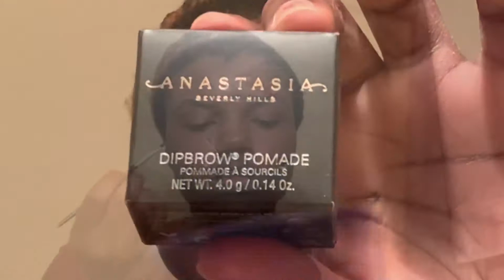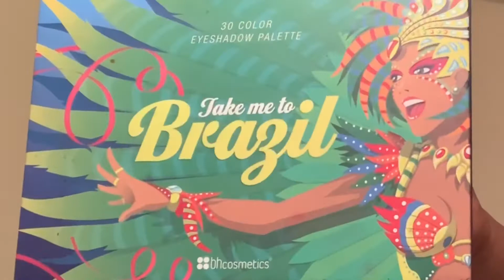Float Like A Butterfly Sting Like A Bee Inspired Dark Skin Make Up Tutorial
Thank you guys for tuning in I hope this was helpful and informative! Let me know if you guys try this out and how it goes for you!

Personal Instagram, Twitter, Snapchat & Tumblr -